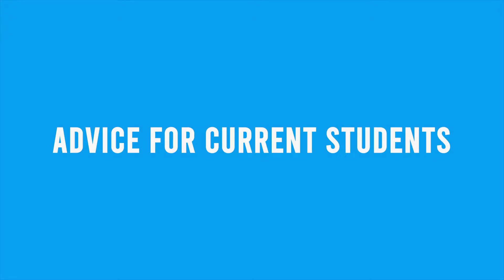Drake SJMC Stories - Taylor Bickel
2016 SJMC grad Taylor Bickel discusses her time in the Drake University School of Journalism and Mass Communication. The Drake SJMC is celebrating 100 years in 2019.